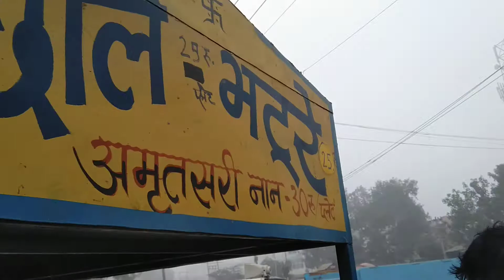incredible road trip in Haryana